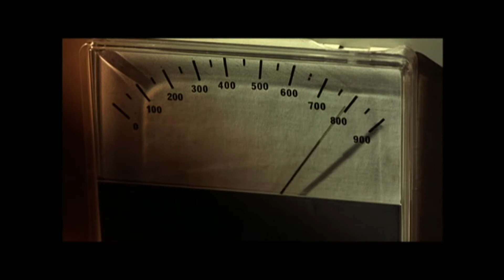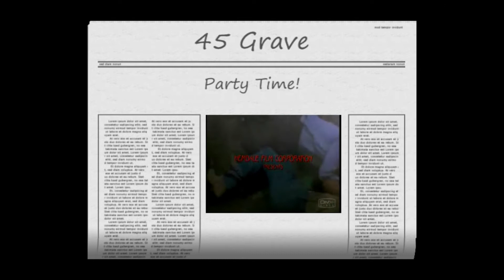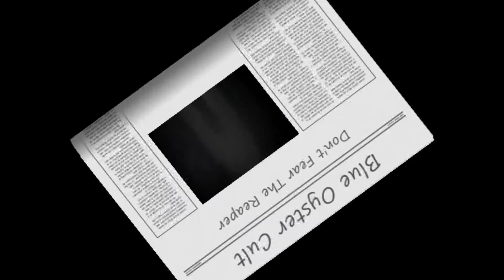The Balls From Ellwood Halloween Free For All! Special Guest- Little Mikey!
In this weeks episode its a Halloween Free For All! Join Balls, Xtina, Little Mikey, Doc Ivan and a surprise Stern show mystery guest as they sing Halloween Songs, Play classic Horror trailers, tell spooky stories and play some Halloween themed classics!